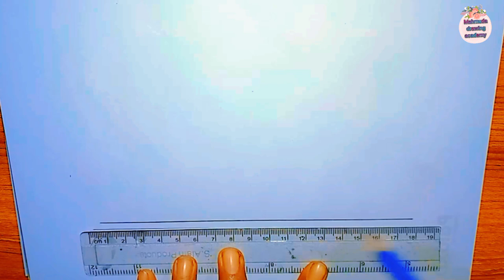Beautiful Drawing || How to draw Mosque step by step || Beautiful Pencil drawing Tutorial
Drawing || How to draw Mosque step by step || Beautiful Pencil drawing Tutorial

draw | mosque drawing | easy to draw mosjid | pencil drawing with tutorial

mosque drawing || how to draw mosque step by step

how to draw mosque || mosjid drawing tutorial || pencil drawing easy

moshjid drawing || mosque drawing with pencil

how to draw apple Iphone
drawing tanjiro nezuko zenitsu